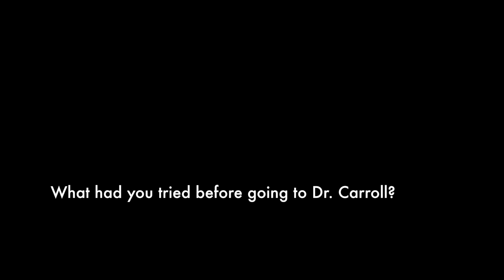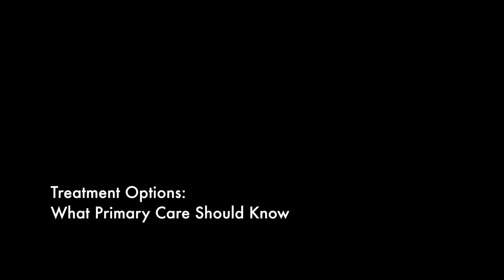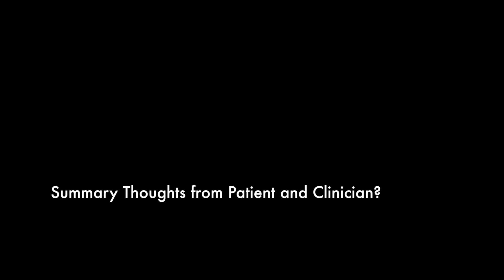Low Pressure Headaches—What Are You Missing?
Undiagnosed low pressure headache can lead to years of patient suffering as a result of misdiagnosis, inappropriate treatment, stigma, and even suspicion of psychogenic pain. Dr. Carroll introduces his patient, Kristen Garnell, in a discussion of what primary care clinicians should know about recognizing and treating the condition.